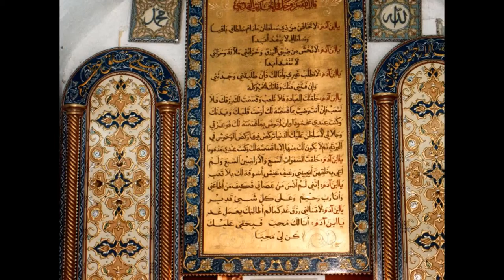ARABIC STYLE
SUPPLY BY ELEGANZA INTERIORS